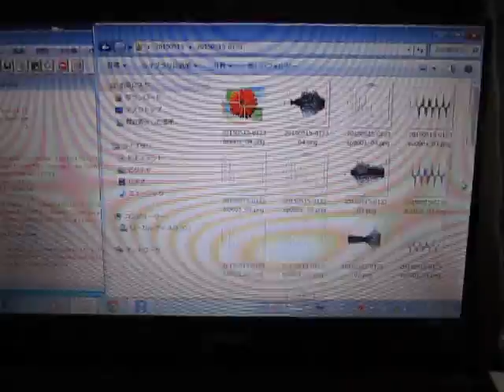超音波プローブによる‹音圧・振動›測定システム